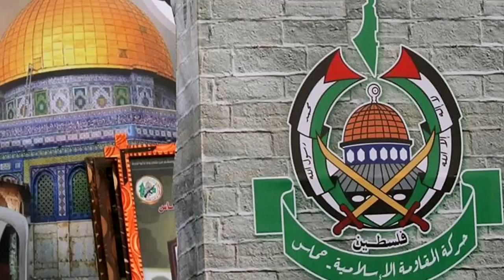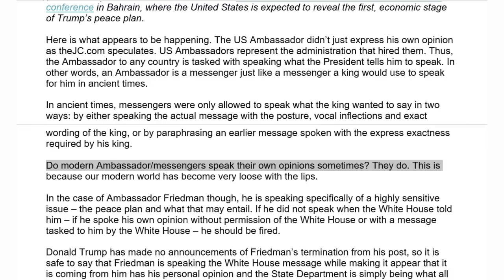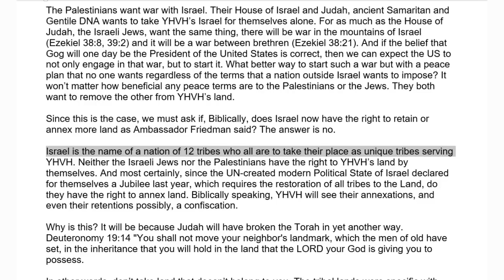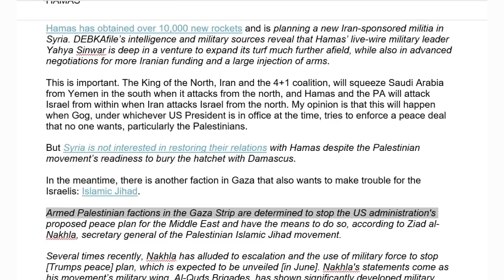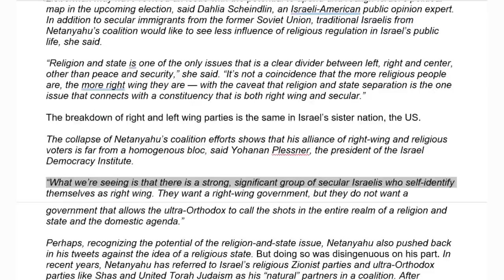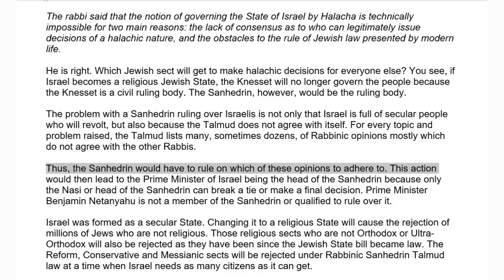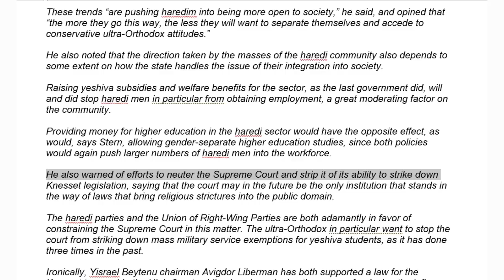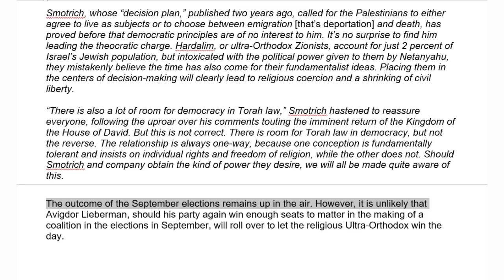The New Israel: Democracy or Theocracy?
What kind of State will Israel be after the September elections? A democracy or a budding theocracy?